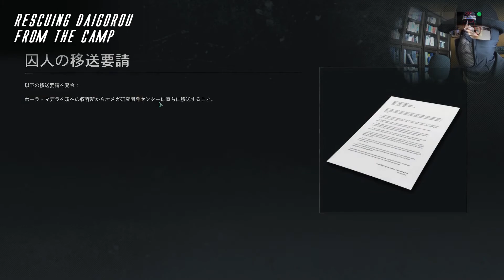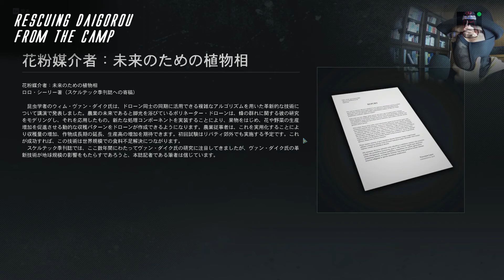孤独がゆく特殊部隊ゲーム｜収容所へ再突入 ダイゴロウ・イトウの救出 ＃１８【ゴーストリコンブレイクポイント】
▽コメントやメッセージは下記のサイトでも受け付けています

ー　ゲームの内容と実況コンセプト　ー
当ゲーム『ゴーストリコン ブレイクポイント』は、ドローン・テクノロジーに代表される軍事技術を悪用した民間軍事会社（センティネル社）によって支配された島民（アウロア群島）を解放する軍事シミュレーション＆アクションゲームです。特殊部隊「ゴースト」の一員となって遊ぶことができます。ストーリーも政治や科学など手が込んでいるので進みごたえがあります。

私はゲーム攻略法をお伝えする...というタイプの実況ではありません...ゆっくり考え味わいながら、実生活とリンクさせてゲームを愉しんでいくのが性に合っています。いろいろ寄り道もすると思いますが、観ていただける方の息抜きになってもらえたら嬉しいです。

00:00　収容所潜入開始
04:10　収監人解放
08:50　ダイゴロウ救出
19:10　花粉媒介者：未来のための植物相
27:10　ダイゴロウとの会話

ー　ゲーム環境設定　ー
装備レベル：OFF（＝武器レベルなし）
難易度 - 敵：エクストリーム（＝最高難度）
難易度 - タクティカル：ベテラン
インターフェイス：ライト（＝方位磁石表示のみ）
ソーシャル＆ビバーク：制限（＝エレホン内でのみアイテム購入可）
探索モード：ガイドあり
その他：※ファストトラベル禁止（＝ビバークへの瞬間移動の禁止）